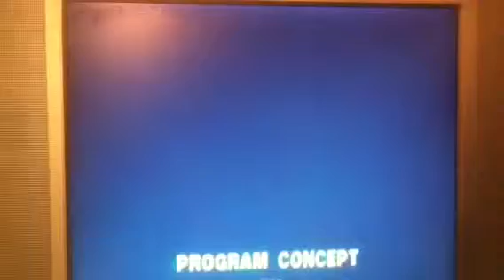Anthony Browder:Free your mind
Tony Browder makers it know
That ancient-African history
Is in deed world History.he
Also pay honor to the great
Carter G.Woodson.